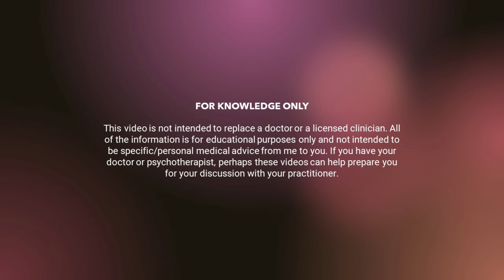3 Stages of Narcissistic Relationships | Narcissistic uravugalin 3 nilaigal (thamizhil)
நாசீசிஸ்டிக் உறவுகளின் 3 நிலைகள் (தமிழில்)

-HoPE (Home of PTSD Education) and Trauma

பொறுப்புத் துறப்பு - அனைத்து தகவல்களும் கல்வி நோக்கங்களுக்காக மட்டுமே, உங்களிடமிருந்து குறிப்பிட்ட / தனிப்பட்ட மருத்துவ ஆலோசனையாக இருக்க விரும்பவில்லை. உங்களிடம் உங்கள் மருத்துவர் அல்லது மனநல மருத்துவர் இருந்தால், இந்த வீடியோக்கள் உங்கள் பயிற்சியாளருடனான உங்கள் விவாதத்திற்கு உங்களைத் தயார்படுத்த உதவும்.

poruppu thurappu - anaiththu thagavalgalum kalvi nokkangalukkaaga mattume, ungalidamirunthu kurippitta / thanippatta maruthuva aalosanaiyaaga irukka virumbavillai. ungalidam ungal maruthuvar allathu mananala maruthuvar irunthaal, intha videocall ungal payirsiyalarudanaana ungal vivaadhaththirkku ungalai thayarpaduththa uthavum.